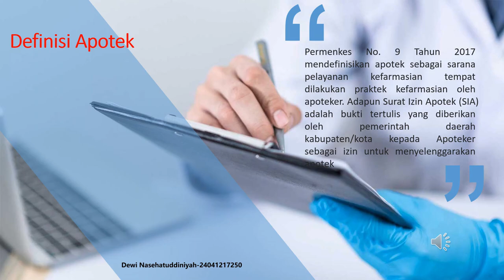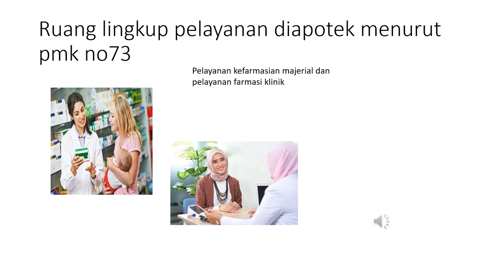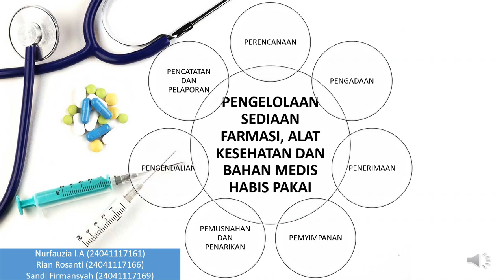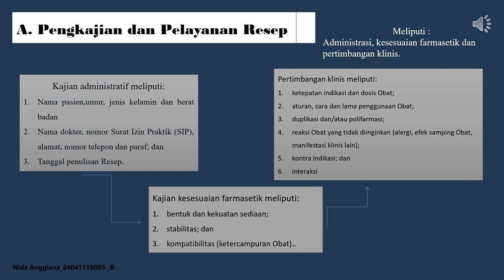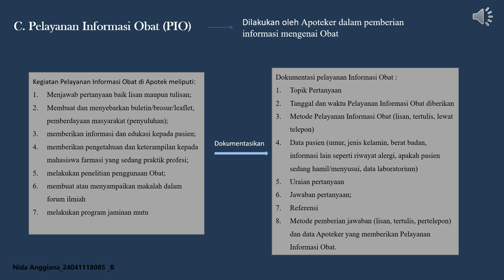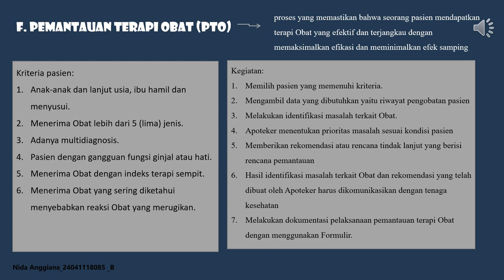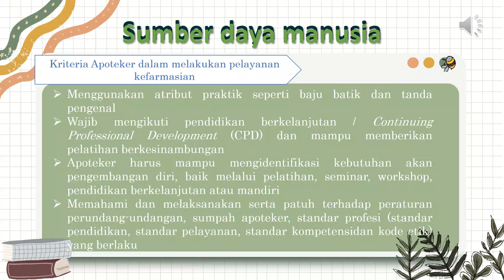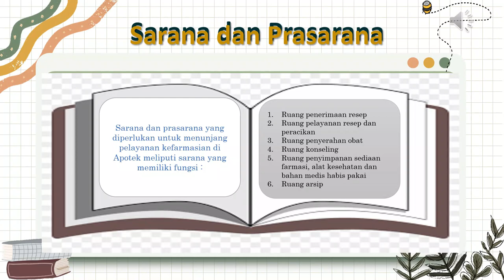Tugas Presentasi I Kelompok 2 I Standar pelayanan kefarmasian di apotek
Tugas Presentasi Etika dan PerUndang-Undangan
Judul : Standar pelayanan kefarmasian di apotek
Oleh :
Kelompok 2
1. Ainur Rahim
2. Intansari
3. Nida Anggiana
4. Dewi Nasehatuddiniyyah
5. Rian Rosanti
6. Sandy Firmansyah
7. Sabila Fadia Ulhaq
8. Mochamad Ramdan
9. Nurfauzia IriantiAsikasari
10. Novi Yulyanti
11. Ayu Pratiwi Kesuma Putri
12. Lestari Sri Utami

Selamat menonton ;)